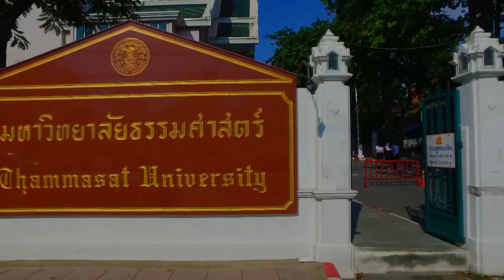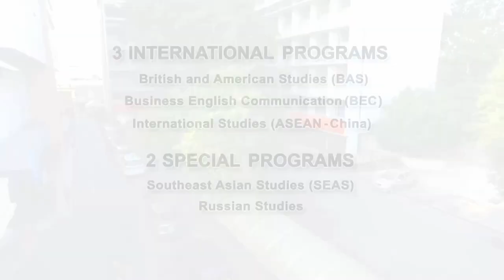Faculty of Liberal Arts, Thammasat University [English] [3 min]